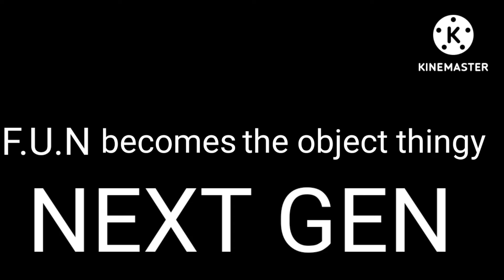my intro (7/28 - 8/24)